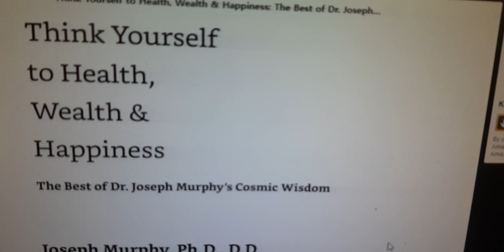당신자신을 건강하고 부유하고 행복하다고 생각하라 !!!